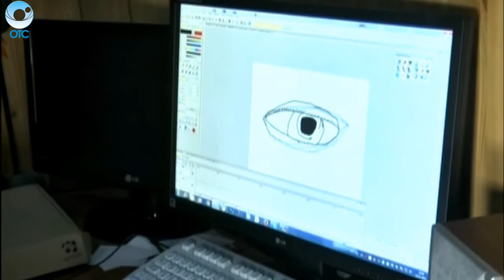Карасукской детской мультипликационной студии "Семирамида" - 9 лет